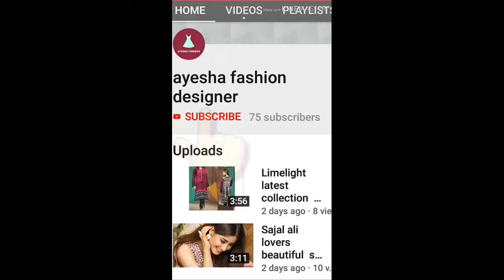Indian Lehnga Choli Latest And Beautiful Designs